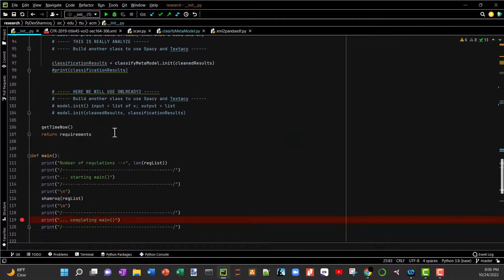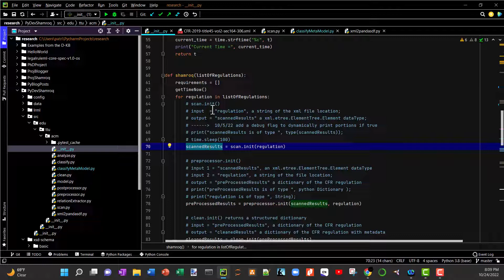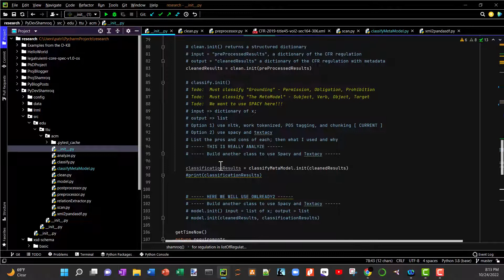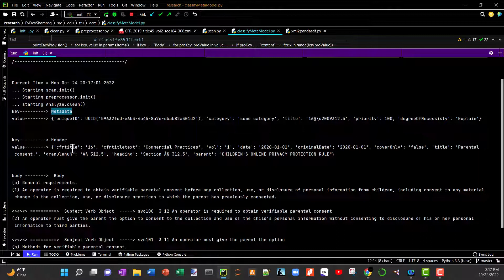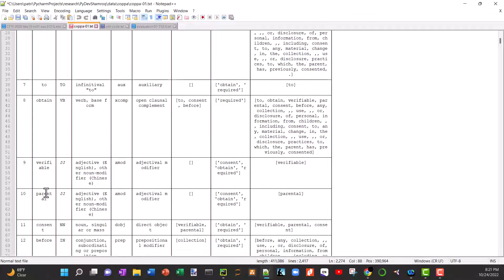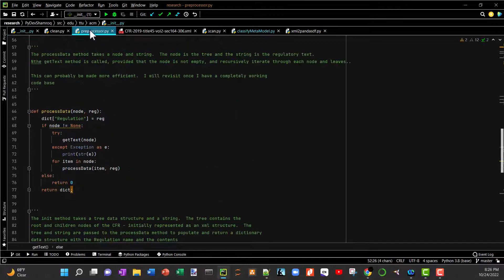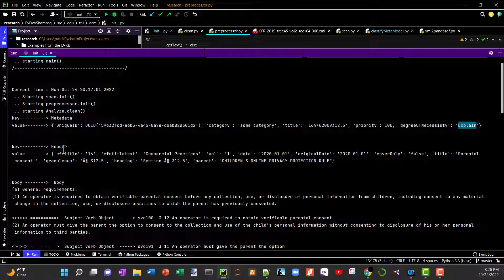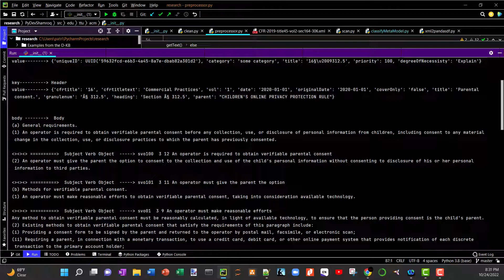SHAMROQ Demo Project v.01